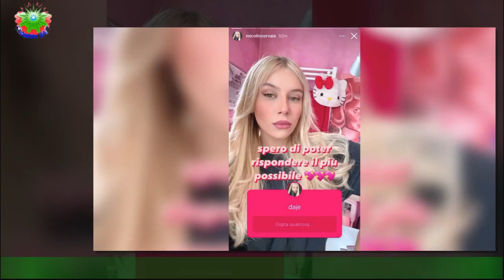Gf Vip 7, a Micol Incorvaia “non frega di Edoardo Tavassi? La risposta dell’ex Vippona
Micol Incorvaia, reduce dall’esperienza nella settima edizione del Grande Fratello Vip,ha svelato quali sono i rapporti attuali con gli ex coinquilini. Nello specifico, la sorella di Clizia Incorvaia ha così replicato ad un utente che,